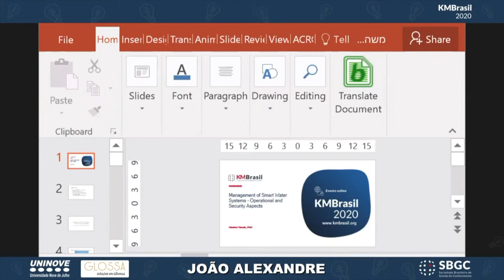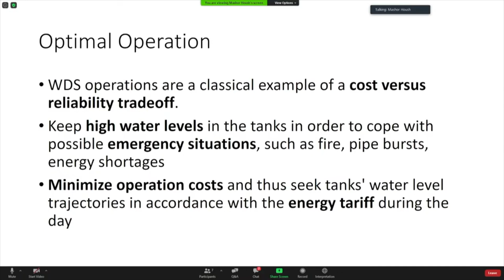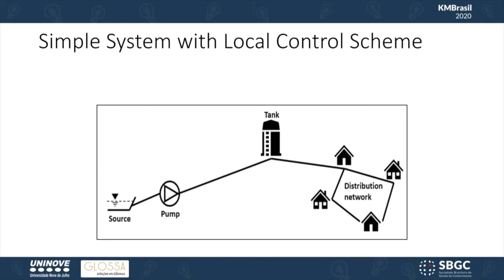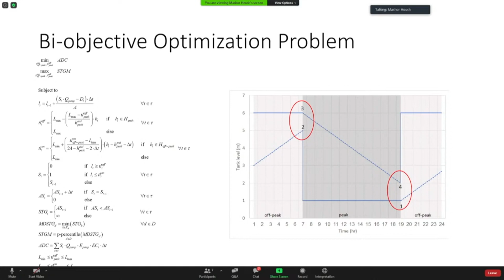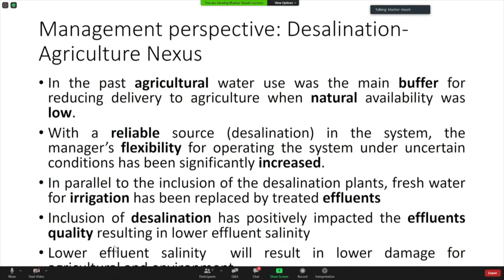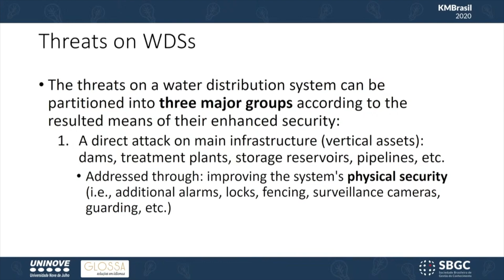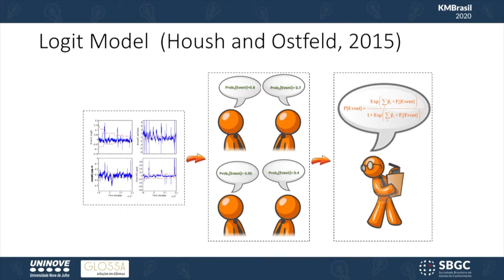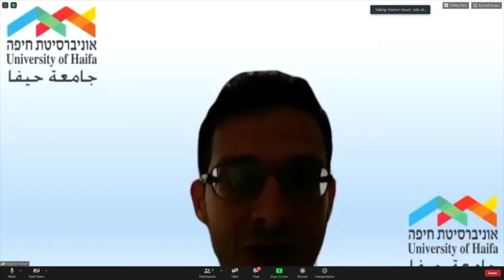Palestra: Management of Smart Water Systems - Operational and Security Aspects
Coord.: Prof. Dr. João Alexandre Paschoalin Filho (Universidade Nove de Julho)
P: Prof. Dr. Mashour Housh

O planejamento urbano enquanto conjunto de premissas ordenadoras do território das cidades passa por uma profunda revisão crítica. A tendência, antecipada pela pandemia da COVID-19, evidencia a necessidade de incorporação de evidências práticas, dados e indicadores de desempenho como elementos indispensáveis ao planejamento, ao monitoramento e à avaliação de políticas urbanas para uma cidade que, com cada vez mais intensidade, exigirá respostas rápidas e eficientes do Poder Público. Cada vez menos haverá espaço para experimentalismo. Nesse sentido, a proposta deste painel é discutir o papel da gestão do conhecimento como ferramenta para o planejamento das cidades.
The urban planning, as a set of premisses that aim to organize the cities territory, is passing through a deep revision. The trend, anticipated by the COVID-19 crisis, highlights the incorporation need for practical evidence, data, and performing index as
essential elements for urban planning, monitoring, and the assessment of urban policies for a city that will require rapid and effective actions from Public Power. Each day, the experimentalism is getting lower. This way, the main purpose of this pane is
to discuss the Knowledge Management role as an essential tool for urban planning and policy definitions.